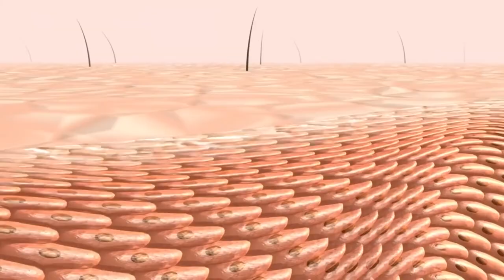Hồng Sâm Tẩm Mật Ong Hàn Quốc Nguyên Củ Geumsan Giúp Trẻ Hóa Làn Da , Chống Lão Hóa Cho Cả Nam & Nữ.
Đặt Mua Hồng Sâm Tẩm Mật Ong Nguyên Củ Hàn Quốc tại
*Tác dụng đối với phụ nữ :

Có tác dụng tăng cường sức khỏe, chống lại sự mệt mỏi và giải quyết các vấn đề do thiếu hụt năng lượng ở cơ thể.Giúp tinh thần cảm thấy vui vẻ, giảm stress Giúp chống lại quá trình lão hóa
Giúp chống nguy cơ mắc béo phì , Hồng sâm nguyên củ tẩm mật ong Geumsan giúp kích thích hormone, Điều này đặc biệt rất hữu ích cho phụ nữ trong thời kỳ bị mãn kinh.
Làm đẹp da ,  Điều hòa chu kỳ kinh nguyệt
Chống lại sự nhiễm trùng và bị cảm lạnh , Cải thiện chức năng hệ tiêu hóa
*Tác dụng đối với nam giới

Với các đấng mày râu, đặc biệt là ở nam giới trên 40 tuổi thì sản phẩm Hồng sâm nguyên củ tẩm mật ong Geumsan này đóng một vai trò vào sự tăng cường sinh lý ở nam giới, hoạt động tim mạch, cải thiện hiệu suất hoạt động và tinh thần lao động thể chấ

*Tác dụng đối với người già

Hồng sâm tẩm mật ong có tác dụng ngăn ngừa, hỗ trợ các bệnh liên quan đến xương và khớp như: loãng xương, thoái hóa cột sống, tăng cường khả năng thị lực, thính lực, tinh thần và thể chất, giúp tạo sự thèm ăn ở người cao tuổi, giúp ngủ ngon và sâu giấc hơn.
*Tác dụng đối với trẻ em

Hồng sâm nguyên củ tẩm mật ong Geumsan có tác dụng hỗ trợ chống lại nhiều bệnh, cả kích thích trẻ em ăn ngon miệng, ngủ ngon giấc và tăng cường sức đề kháng cơ thể, vui chơi giải trí để phát triển một cách toàn diện hơn. Hơn nữa, sâm Hàn Quốc nguyên củ tẩm mật ong rất tốt cho hệ tiêu hóa và giúp cải thiện tình trạng sức khỏe, phát triển não bộ của trẻ.
Với những trẻ mới bị ốm khi tình trạng yếu kém thì sâm mật ong có khả năng hỗ trợ cơ thể phục hồi các chức năng quan trọng và bổ sung thêm nhiều chất dinh dưỡng cần thiết để nuôi dưỡng cơ thể trẻ khỏe mạnh hơn.
*Tác dụng đối với bệnh nhân bị tiểu đường

Việc sử dụng sản phẩm Hồng sâm nguyên củ tẩm mật ong Geumsan giúp kiểm soát lượng đường huyết bên trong cơ thể, duy trì lượng đường ở mức ổn định nhờ một sapoin chất có một mức độ cao của rễ hồng sâm Hàn Quốc.
Hướng dẫn sử dụng sản phẩm hồng sâm nguyên củ tẩm mật ong Geumsan
⇒ Cắt thành từng lát nhỏ rồi nhai hoặc ngâm trực tiếp với nước ấm để dùng rất tốt. Mỗi lần dùng khoảng 2-3 lát tương đương với 5gr-10 gr.

*Lưu ý
→ Sản phẩm này là thực phẩm chức năng chứ không phải là thuốc nên không có tác dụng thay thế thuốc chữa bệnh.
0O0
Xem thêm tại đây :
Mua Hồng Sâm Tẩm Mật Ong Nguyên Củ Hàn Quốc Ở Đâu Uy Tín , Chất Lượng tốt Nhất ?
0O0
0O0
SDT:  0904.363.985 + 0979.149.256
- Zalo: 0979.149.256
- Facebook : Siêu Thị Hàn Quốc - 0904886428
- Địa chỉ : Số 2 Ngõ 79 Thụy Khuê - Tây Hồ - Hà Nội